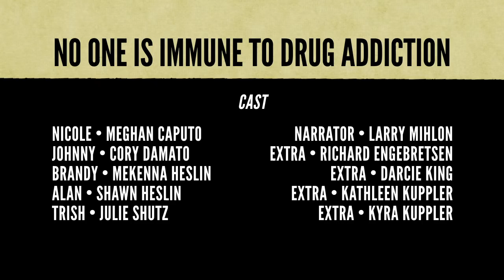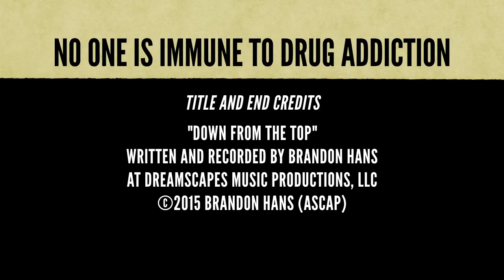No One Is Immune (Students)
The first in a series of videos aimed at educating high school and college aged students about the deadly epidemic of prescription painkillers and heroin.
No One Is Immune discusses the real-life statistics and demographics of drug use and abuse in Monmouth County, New Jersey and the United States before turning its focus on the popularity of prescription drugs, especially opioids, and the shift from the urban "junkie" to the suburban addict.